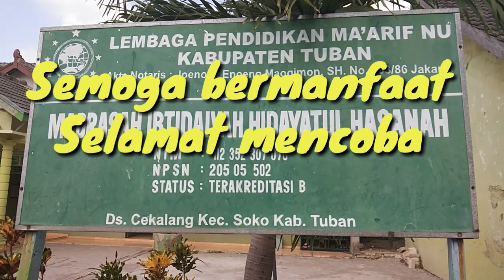CARA MUDAH MEMBUAT HAND SANITAIZER SENDIRI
Di masa pandemik covid 19 ini banyak orang yang membutuhkan hand sanitaizer sehingga stok di toko banyak yang kehabisan maka dari itu kami berinisiatif untuk membuat handsanitaizer sendiri di rumah